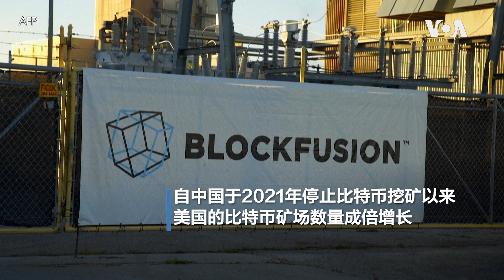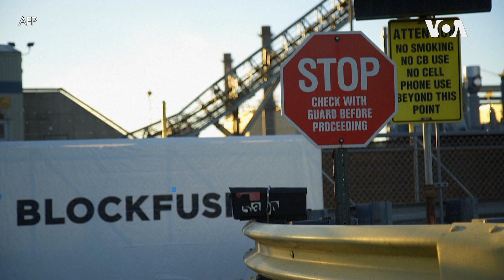比特币采矿为尼亚加拉大瀑布小镇居民带来噪音困扰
在坐拥尼亚加拉大瀑布的美国边境小镇，习惯了大瀑布轰鸣声的居民最近被比特币矿场的噪音所困扰。今年10月初，尼亚加拉瀑布市下令当地两个比特币矿场停止工作，直至其遵守当地法规。